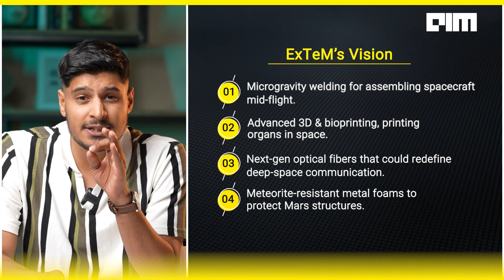IIT Madras & ISRO Are Building Homes on Mars—Without Water! | Front Page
Can you imagine living on Mars—but with no water to build houses? Sounds impossible, right? Well, IIT Madras and ISRO might have just cracked the code! They’ve figured out how to build homes on Mars without using a single drop of water—and the secret ingredient? Sulfur! Since Mars has plenty of it, this could be a game-changer for future space missions.

But wait, there’s more. These scientists aren’t stopping at just building houses. They’re working on welding in space to assemble spacecraft mid-flight, 3D printing that could one day print human organs, super-fast space internet, and even materials strong enough to survive meteorite impacts. Wild, right?

And to make sure all of this actually works in space, they’ve built one of the largest Microgravity Drop Towers in the world—basically a giant lab that simulates zero gravity. With India gearing up for Mangalyaan-2, a lunar base by 2040, and deep space missions, this could be the start of something huge.

So, what do you think? Are we looking at the future of space travel?